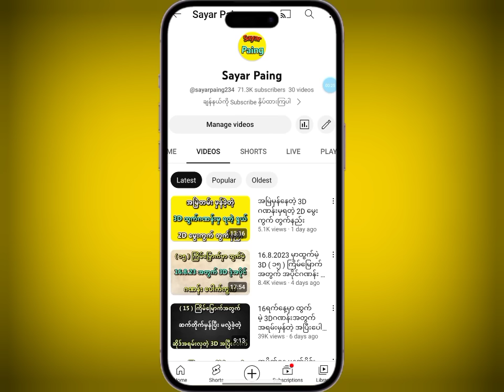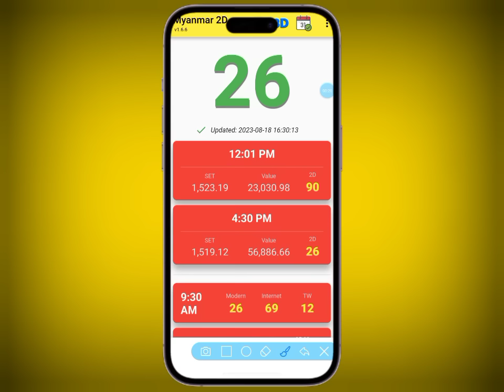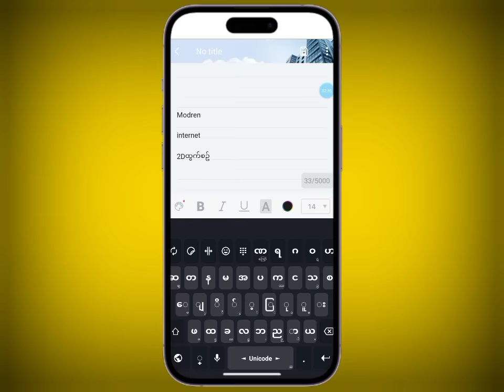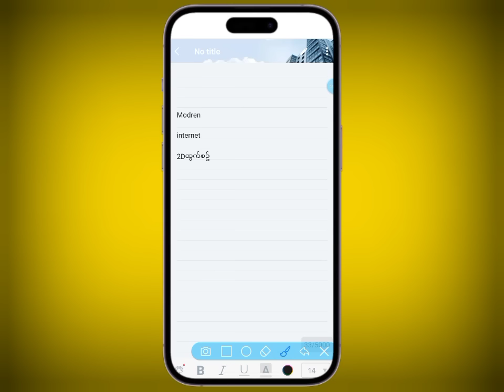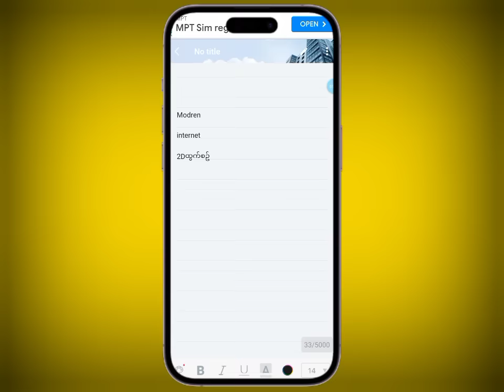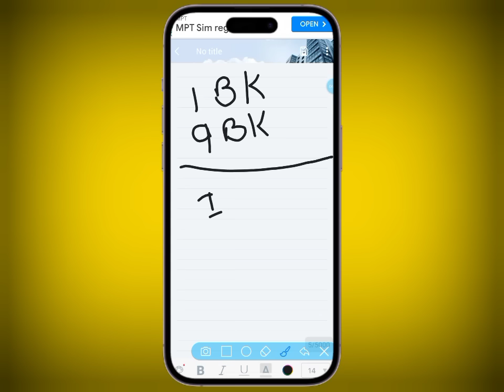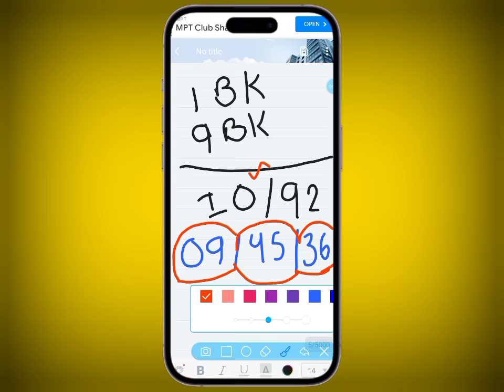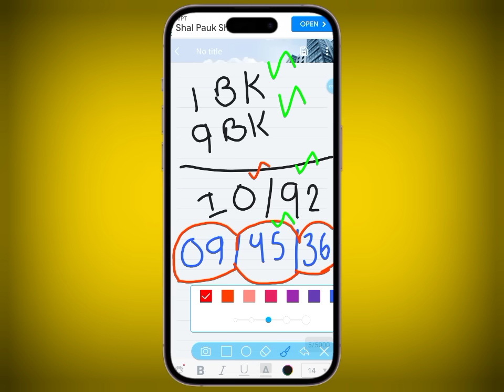2D တွက်နည်းလေးပါ ၊ တစ်ပတ်ကို အနည်းဆုံး ( ၅ ) ကြိမ်အထိမှန်ချင်ရင် ဒီအတိုင်းထိုးပါ